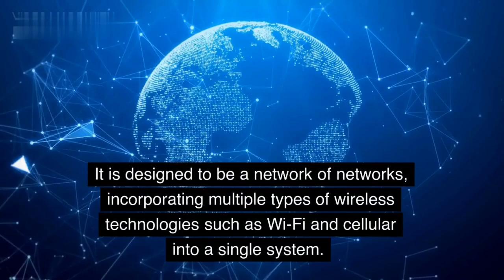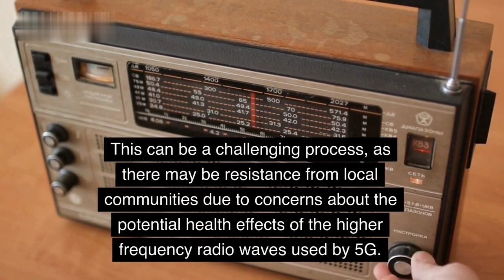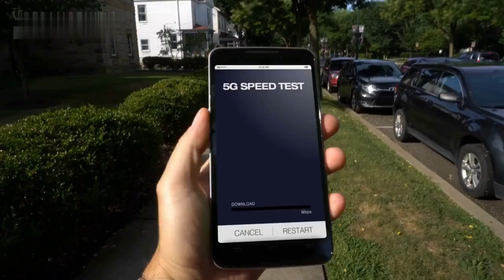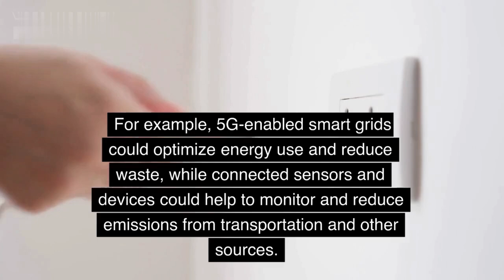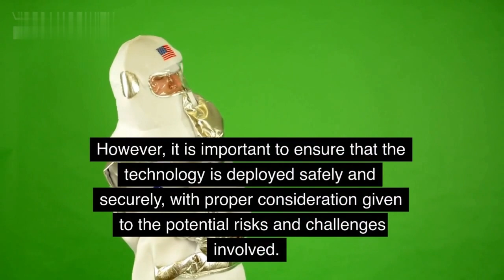Exploring the Wonders of 5G Technology | The Future of Connectivity.